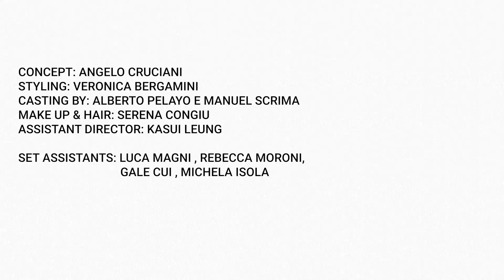YEZAEL EUPHORIA Autunno-inverno 2021/22 - Angelo Cruciani a Milano Moda Donna.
La Generazione Z entra nella moda. Angelo Cruciani con YEZAEL durante le sfilate digitali di Milano Moda Donna 2021